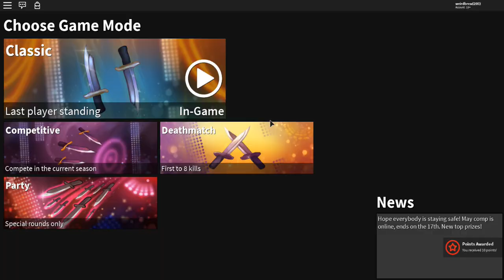*NEW* CRAZY DREAM KNIFE!!! *ILLUMINA DREAM TIERED KNIFE!* (ROBLOX ASSASSIN NEW UPDATE DREAM KNIFE!)